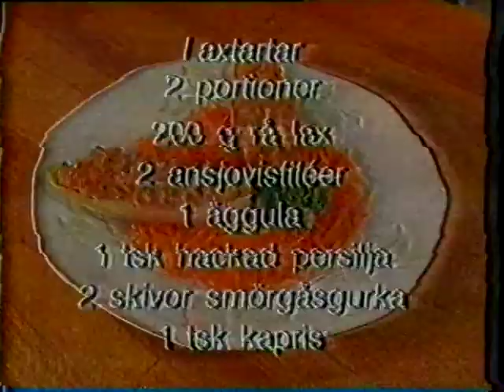Mina favoriter.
Jan Boris-Möller lagar lax tatar.